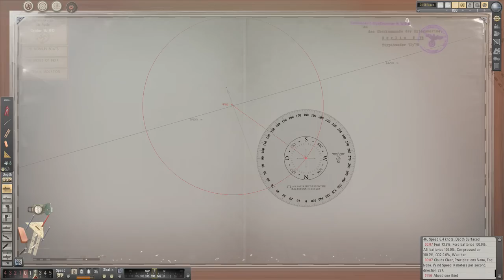Silent Hunter 5 | Battle of the Atlantic | Monsun Gruppe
We are back in Silent Hunter 5 to take on a new patrol Monsun Gruppe chosen by the viewers

AMAZON UK
AMAZON USA
AMAZON DE

 Head to Subsim.com for further info & help

I am using a stand alone game, there are issues with the Steam version so please read up on it before any potential purchases.

About Silent Hunter 5:
Put on the captainâ€™s uniform For the first time, walk through highly detailed submarines, access every part of your U-boat, and manage your crew in the new first-person view.